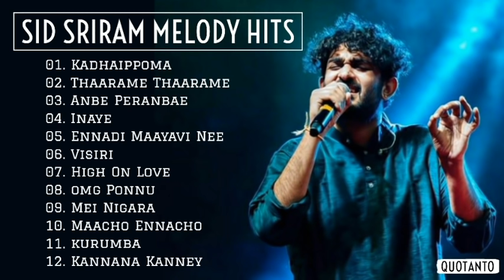Sid Sriram Melody Hits | sid sriram melody songs collection | Sid Sriram Songs Jukebox | Tamil Songs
00:00 Kadhaippoma
04:41 Thaarame Thaarame
08:30 Anbe Peranbae
13:00 Inaye
16:33 Ennadi Maayavi Nee
20:43 Visiri
25:53 High On Love
29:54 omg Ponnu
34:37 Mei Nigara
39:54 Maacho Ennacho
44:38 Kurumba
48:58 Kannana Kanney

sid sriram melodies | Sid Sriram Melody Hits | sid sriram melody songs collection | Sid Sriram Songs Jukebox | Tamil Songs